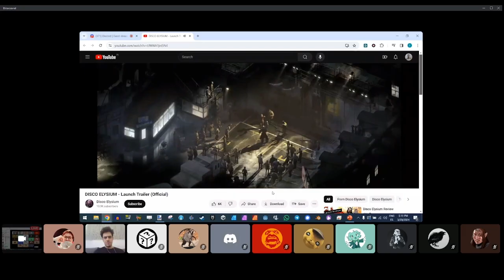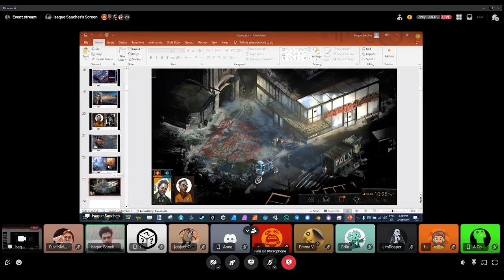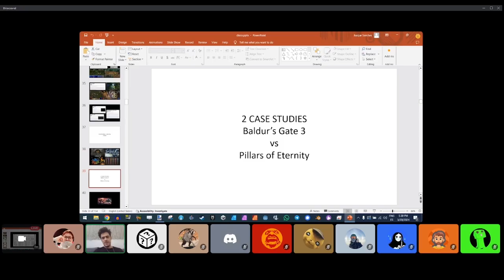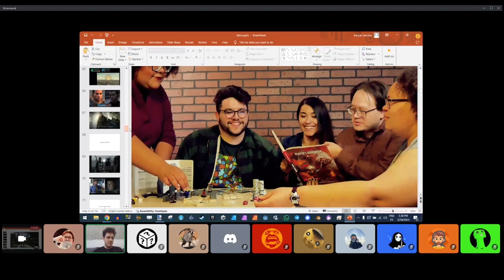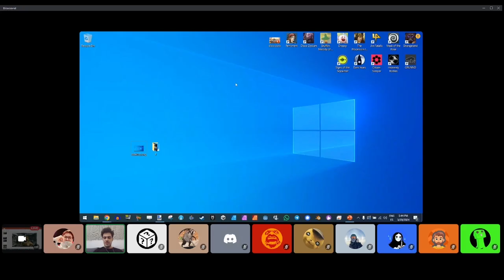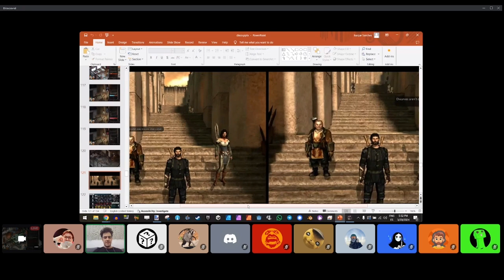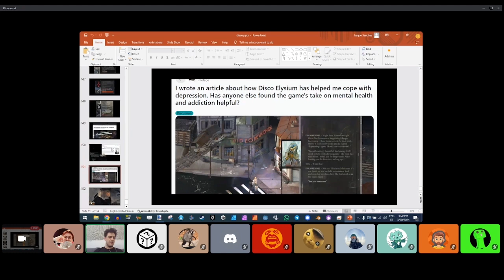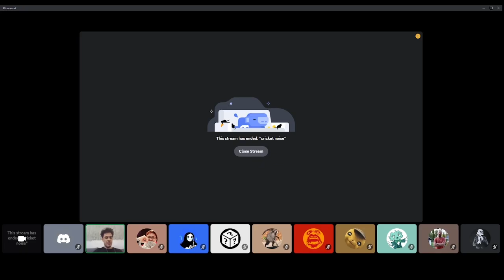Isaque Sanches: Game Design Case Study - Disco Elysium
(reuploaded to fix a typo in Isaque's name - our apologies, Isaque!)
Much has been said about the narrative brilliance of Disco Elysium - its excellent writing, bold themes, and thought-provoking world-building. But what about its mechanics? We'll explore what makes the story-telling of this award-winning roleplaying game tick from a systemic lens, and consider key elements which are often overlooked.

Isaque Sanches is a game developer of Portuguese origin, born in Switzerland, and living in Finland.
He has worked in games of various genres, platforms, and audiences (console AAA, PC indie, mobile F2P, XR, etc). He founded "notagamestudio" a small arthouse studio for experimental games, and co-founded A Ludoteca, a (now-disbanded) support community Portuguese game developers.
In his parallel career as a creator of interactive performances and installations, he’s been focused on deconstructing the concept of “game” and exploring the relationships between people and systems; some of his work has been featured in museums and art exhibitions.
He's a senior game designer at Ubisoft Redlynx, and before he was designing applied games for cognitive science research at Virtuleap.

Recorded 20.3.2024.